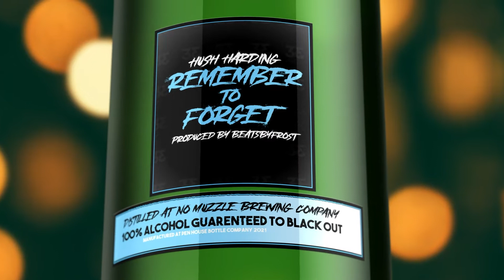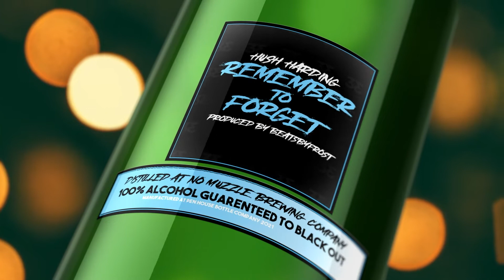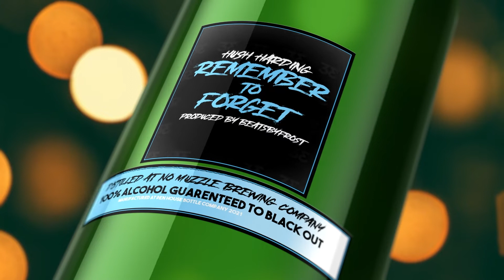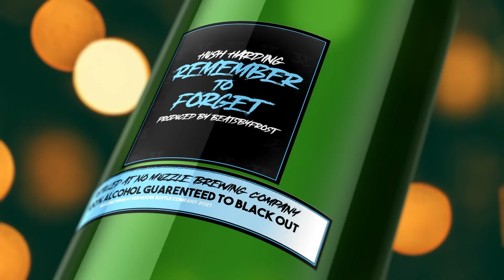Hush Harding - Remember To Forget (Visualizer)